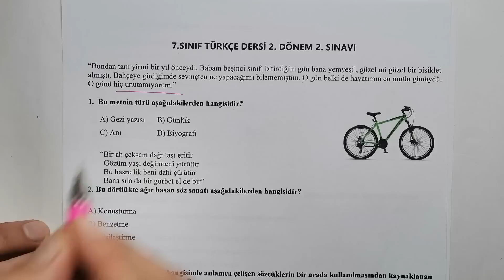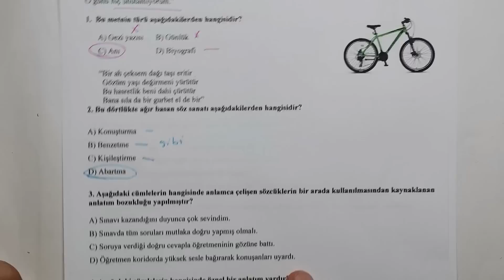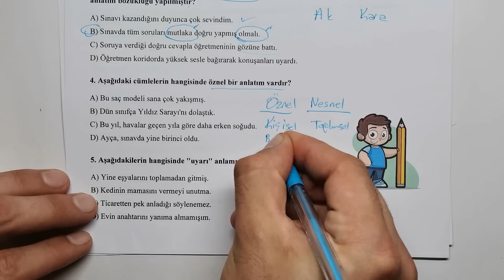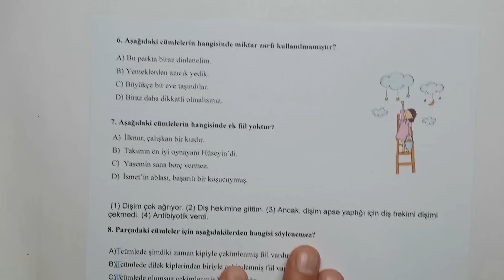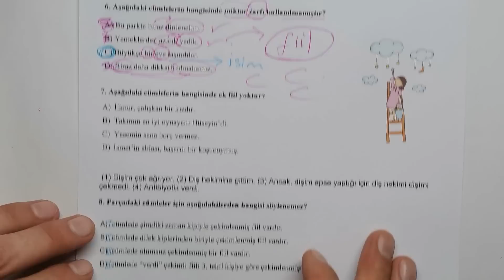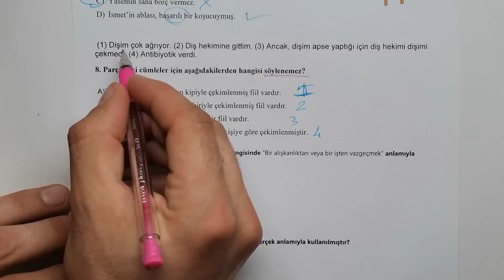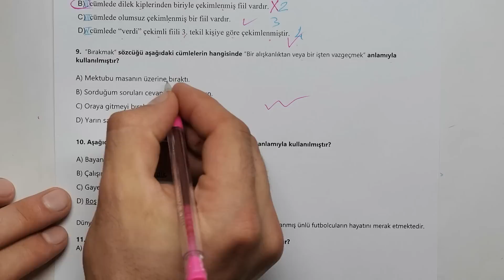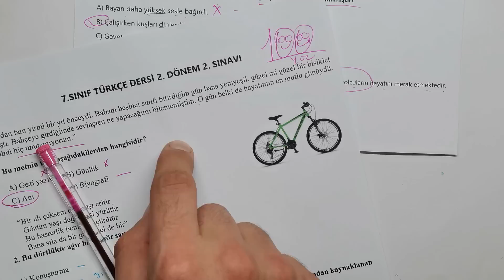7.Sınıf Türkçe 2.Dönem 2.Yazılı Soruları ve Çözümü (%99 Çıkabilir 😊😊😊 )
Merhaba Sevgili Öğrencilerimiz bu videoda 7. sınıf Türkçe 2. dönem 2. yazılı sorularını bulabilirsiniz.

7. Sınıf Türkçe Konu Anlatımları
1. Anlam Bilgisi
1.1. Sözcükte Anlam

Gerçek Anlam, Mecaz Anlam, Terim Anlam
Eş Anlamlı ve Yakın Anlamlı Kelimeler
Zıt (Karşıt) Anlamlı Sözcükler
Eş Sesli (Sesteş) Sözcükler
Deyimler
Atasözleri
1.2. Cümlede Anlam

Neden-Sonuç (Sebep-Sonuç) Cümleleri
Amaç-Sonuç Cümleleri
Koşul-Sonuç (Şart-Sonuç) Cümleleri
Karşılaştırma Cümleleri
Öznel ve Nesnel Yargılı Cümleler
Örtülü Anlam
Geçiş ve Bağlantı İfadeleri
Cümlede Anlam İlişkileri (Eş, Yakın ve Zıt Anlamlı Cümleler)
Cümle Yorumlama (Cümlenin Konusu, Ana Fikri, Cümleden Çıkarılabilecek / Çıkarılamayacak Yargılar, Cümle Tamamlama / Oluşturma, Düşüncenin Yönünü Değiştiren Sözcükler)
1.3. Parçada Anlam

Anlatım Biçimleri (Betimleme, Öyküleme, Açıklama, Tartışma)
Düşünceyi Geliştirme Yolları (Tanımlama, Karşılaştırma, Örnekleme, Tanık Gösterme, Benzetme, Sayısal Verilerden Yararlanma)
Anlatıcı Türleri (Birinci Kişi Ağzıyla Anlatım, Üçüncü Kişi Ağzıyla Anlatım)
Paragrafın Anlam Yönü (Paragrafta Ana Düşünce ve Yardımcı Düşünceler, Paragrafta Konu, Başlık, Anahtar Kelimeler, Soru, Olay, Zaman, Yer ve Varlık Kadrosu, Paragrafta Duygular ve Duyular)
Paragrafın Yapı Yönü (Paragrafın Giriş, Gelişme ve Sonuç Bölümleri, Paragraf Oluşturma ve Tamamlama, Paragrafı İkiye Bölme, Paragrafın Akışını Bozan Cümle, Paragrafta Cümlelerin Yerini Değiştirme)
Tablo ve Grafik İnceleme
Görsel Yorumlama

2. Yazım Bilgisi
Yazım (İmla) Kuralları (Büyük Harflerin Kullanıldığı Yerler, Sayıların Yazımı, Birleşik Kelimelerin Yazımı, Kısaltmaların Yazımı, Bazı Bağlaç ve Eklerin Yazımı, Yazımı Karıştırılan Sözcükler)
3. Dil Bilgisi
Fiiller (Eylemler)
Anlamlarına Göre Fiiller (İş, Durum, Oluş Fiilleri)
Yapılarına Göre Fiiller (Basit, Türemiş ve Birleşik Fiil)
Fiil Çekimi (Fiillerde Kip, Kişi, Olumsuzluk ve Soru)
Fiillerde Anlam Kayması
Ek Fiil (Ek Eylem)
Birleşik Zamanlı Fiiller
Zarflar (Durum, Zaman, Yer-Yön, Miktar ve Soru Zarfları)
Anlatım Bozuklukları (Anlam Bakımından Anlatım Bozuklukları)
4. Edebi Türler ve Söz Sanatları
Söz Sanatları (Abartma, Benzetme, Kişileştirme, Konuşturma, Karşıtlık)
Yazı (Metin) Türleri (Söyleşi, Biyografi, Otobiyografi, Günlük, Mektup)
7 sınıf Türkçe 2 dönem 2 yazılı
2 dönem 2 yazılı
7.sınıf